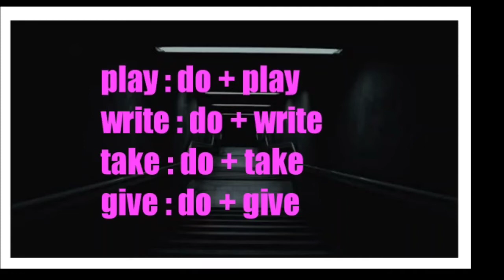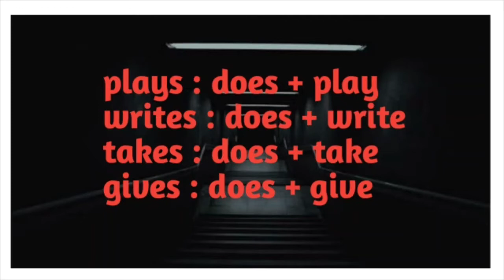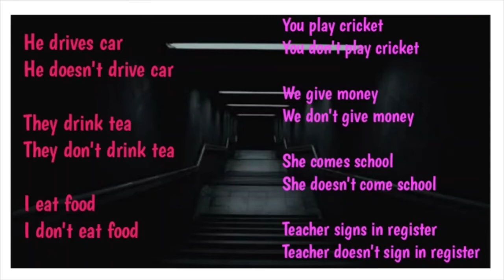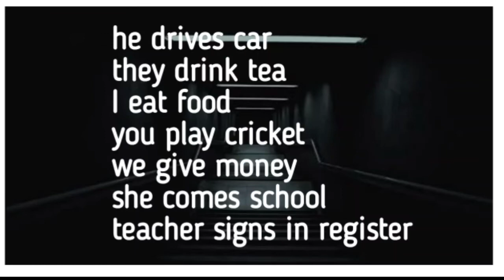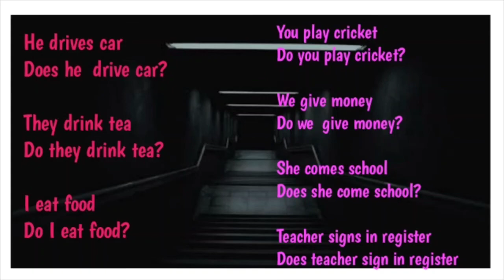simple present tense tutorial, part 2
part 1